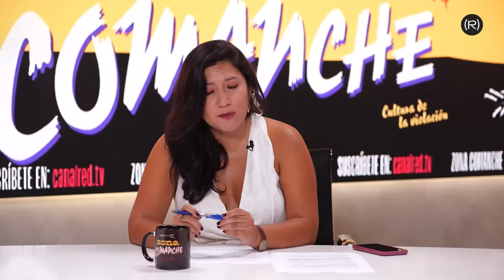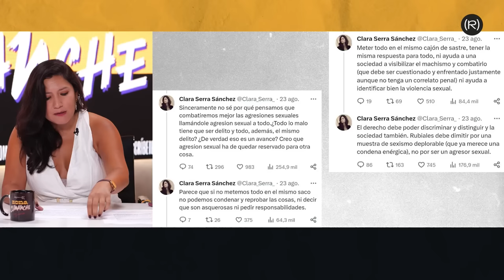El VIOLAD*R eres TÚ | ZONA COMANCHE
El término “cultura de la violación” fue acuñado por el feminismo de los 70 en Estados Unidos. Son muchas las teóricas que han escrito sobre ello: Entre ellas la escritora feminista Emily Buchwald.  En su libro de 1993 “Transforming a rape culture” lo explica muy bien: “La cultura de la violación es el sistema de creencias, ideas y actitudes que justifica, sostiene y normaliza la existencia de la violencia sexual, y permite que esa violencia se produzca”. En Zona Comanche hablamos de la cultura de la violación.

Invitadas:

-Irene Montero (Ministra de Igualdad)
-Nerea Barjola (politóloga y autora de un libro muy importante sobre el caso Alcásser y la construcción del terror sexual: “Microfísica sexista del poder”)
-Irene Zugasti  (politóloga y activista feminista)